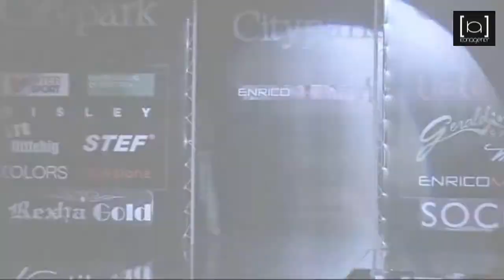Iconagency Runway for Label ENRICO